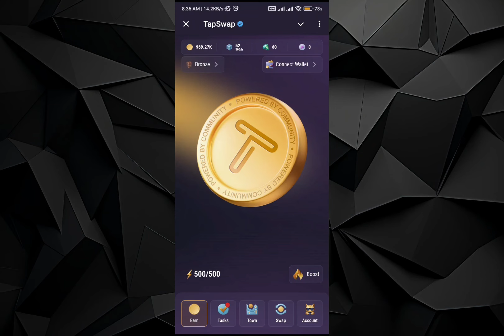Tapswap Listing Date New Update 2024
In this video I will show you tapswap listing date new update 2024

Sign Up and Receive a 5,010 USDT Bonus Now!
Bitget :
💰Join Bitget and Get 6200 USDT Reward

Binance :
💰  Want to get 100 usd bonus? Register and deposit  more than50 usd and We'll both get 100 USD voucher

Bybit :
💰 Sign up for a Bybit account and claim exclusive rewards from the Bybit referral program! Plus, claim up to 6,045 USDT bonus

Mexc :
💰 Enjoy 0% trading fees with MEXC (No KYC required)!

Crypto.com :
to sign up for Crypto․com and we'll get $50 USD each 💝